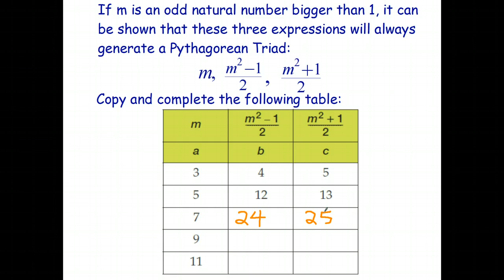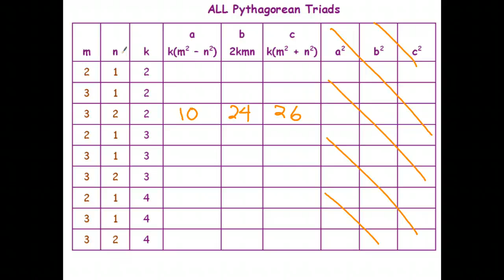Finding New Pythagorean Triples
In this video you will learn about some algebraic expressions that can be used to generate Pythagorean Triples.